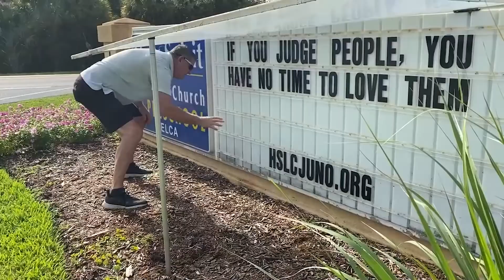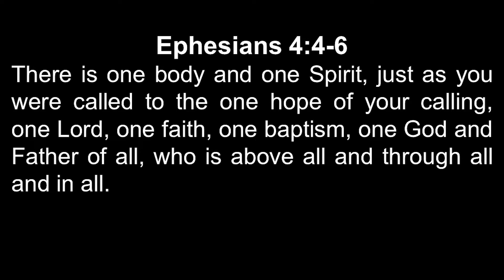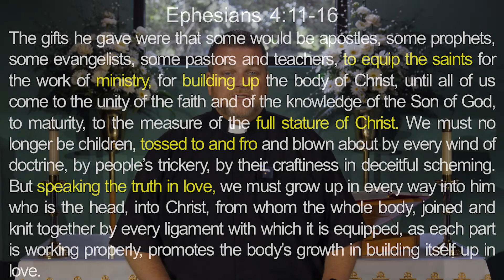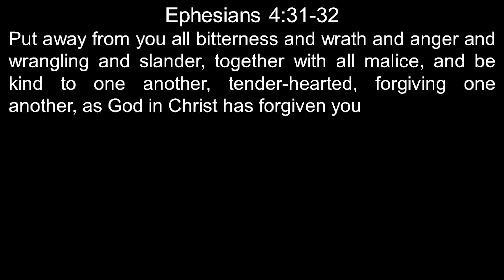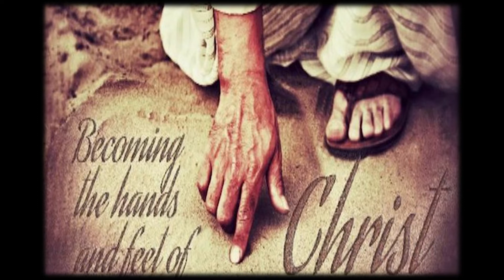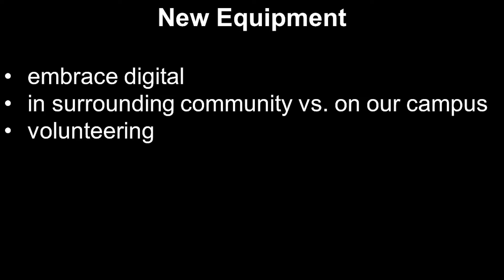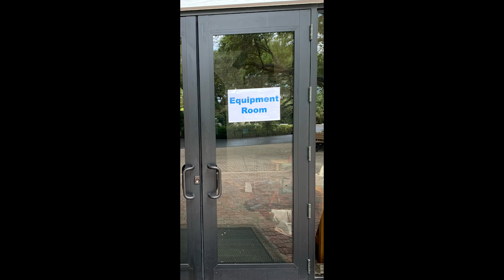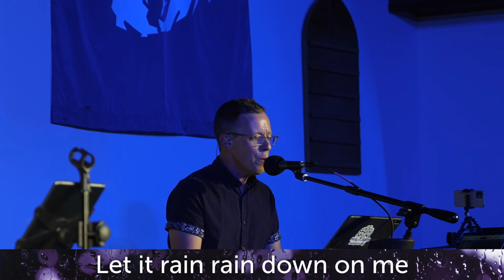Being the Church: Part 2 "Equip" // 9:30am Contemporary Service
Join us for our 9:30 contemporary service as we start our new Series: Being the Church